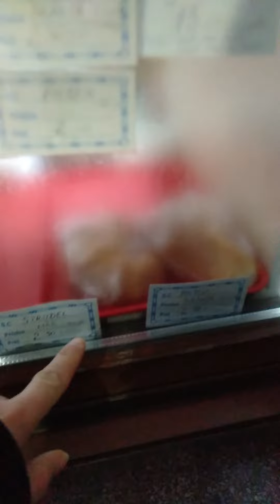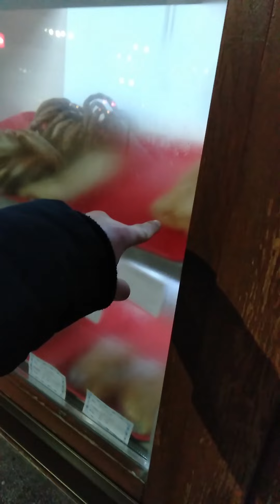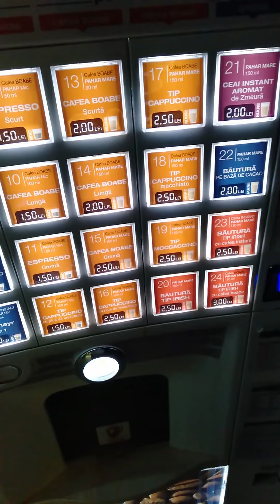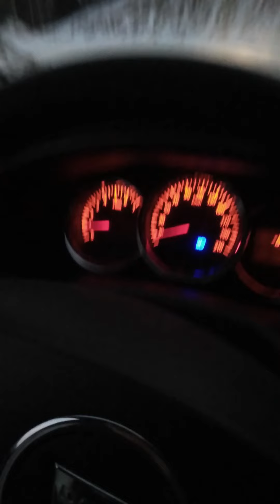Is Transilvania Nice? Daytrip to Brasov, Romania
Places visited:
Poiana Brasov
Rupea Citadel
Amfiteatrul Transilvania